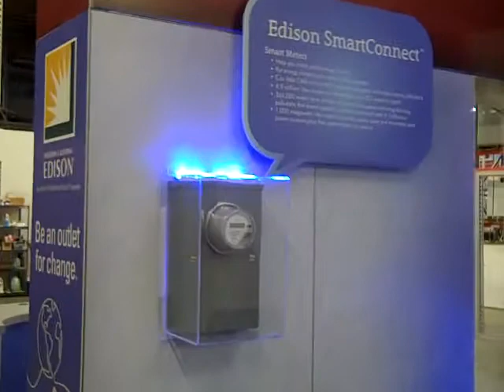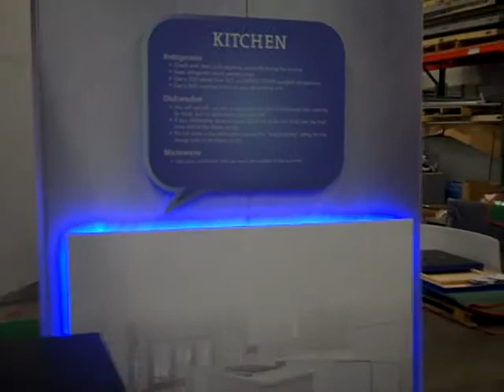Southern California Edison - 20x20 Exhibit Rental - The Women's Conference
Southern California Edison / Edison International 20'x20' Rental Exhibit by ExpoMarketing Group.
Includes 16' towers with connecting raceways, custom LED lighting, reception counters, multiple themed zones, storage area and high-impact graphics.

Our exhibit rentals are custom designed based on your specific trade show needs.